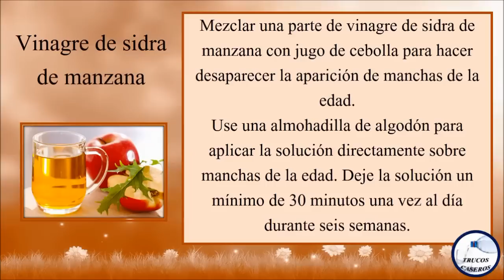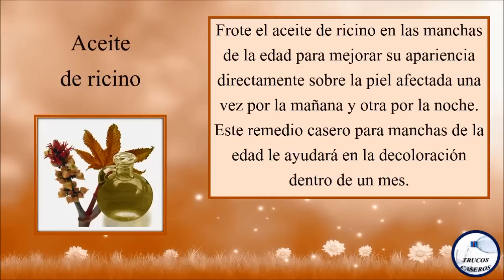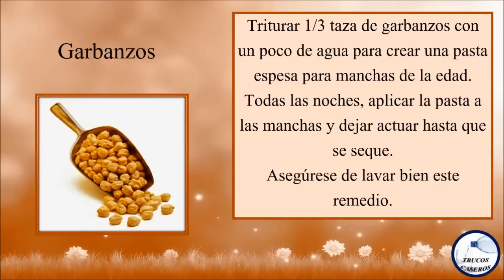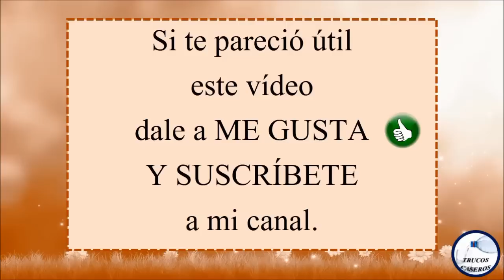Remedios caseros naturales para las manchas de la edad - Tratamiento de belleza.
Saludos.